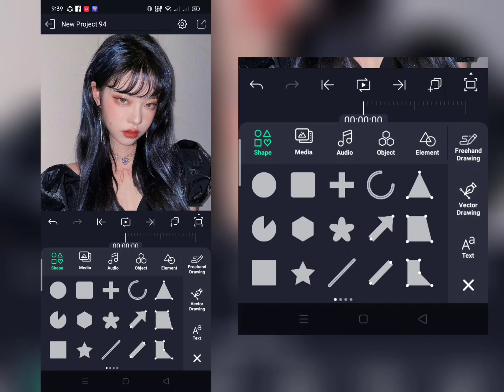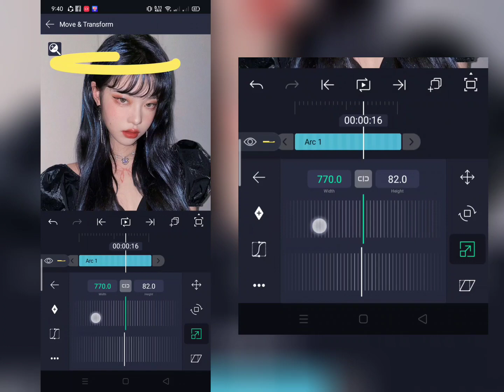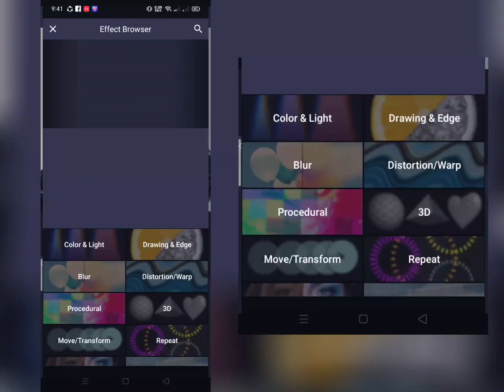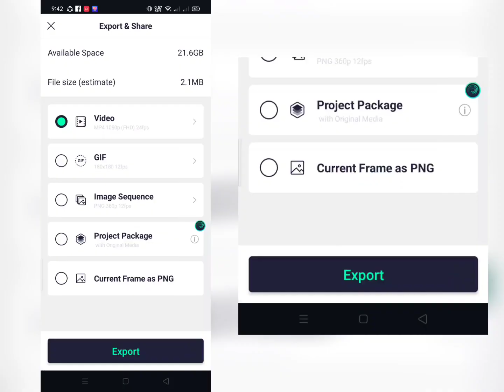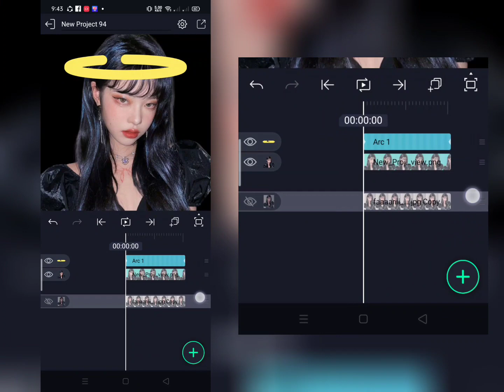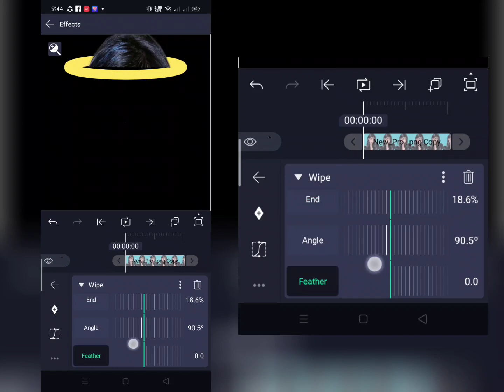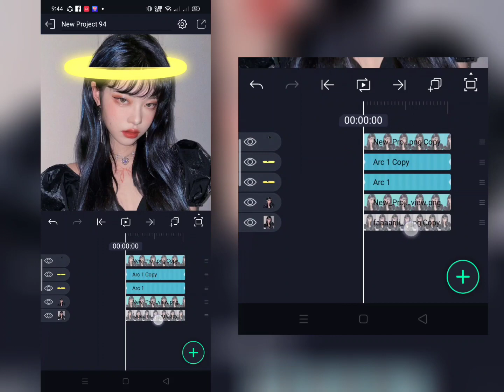[ free transition ] basic angel inspired aesthetic crown on alight motion | alight motion tutorial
Hello, so it's me zeref. Thank you for all of your support!

・35$ for all my pjf including
3$ : shakes/baddie edits
5$ : 3 pjf bundle packs
7$ : 5 pjf bundle packs
10$ : 10 pjf bundle packs
15$ : 15pjf bundle packs